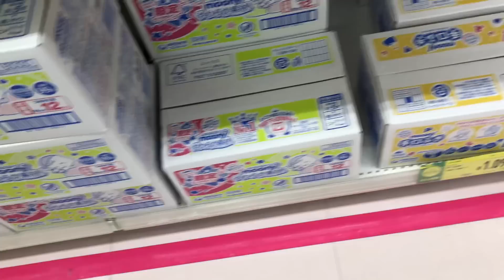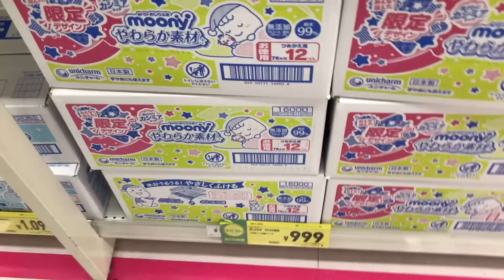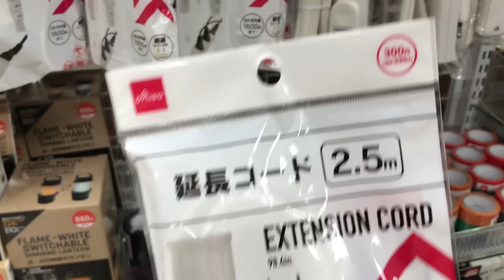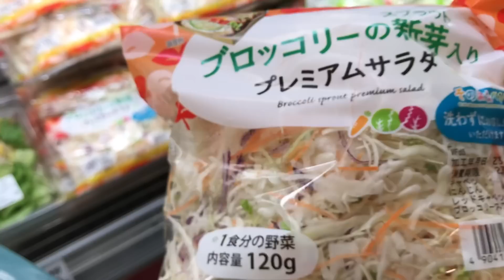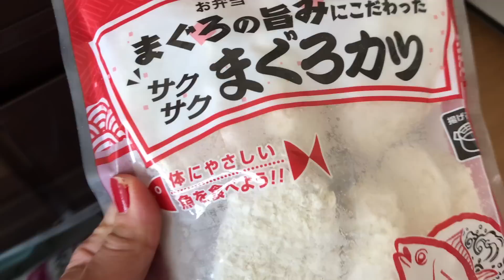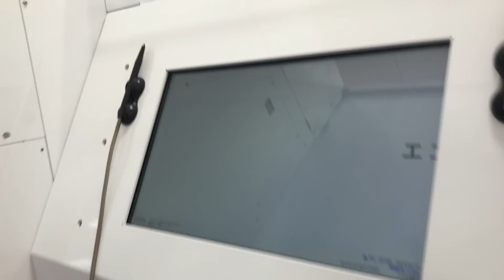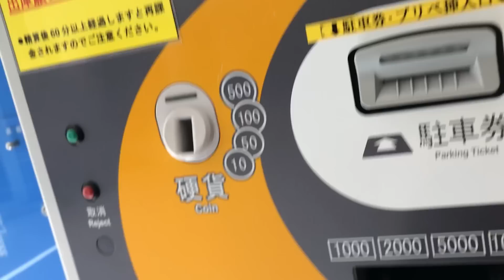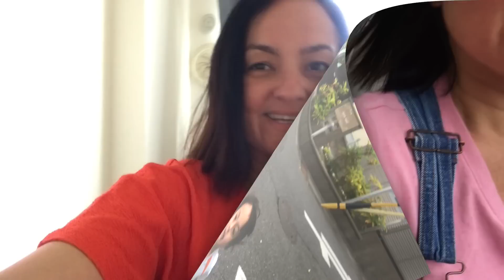MINHA VIDA NO JAPAO, ROTINA DE UMA MÃE SEM AJUDA ESCOLA JAPONESA ALMOÇO NA CRECHE JAPONESA HOSPITAL